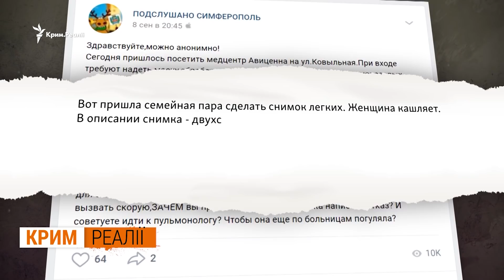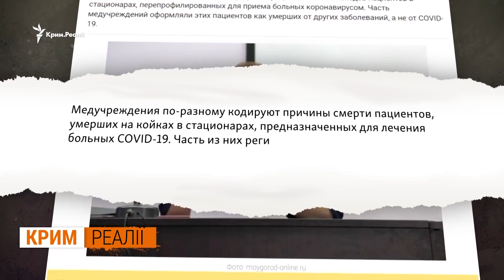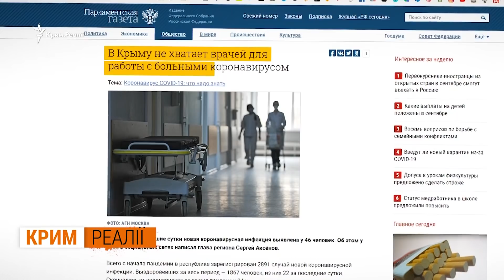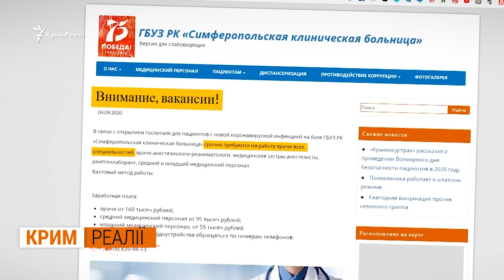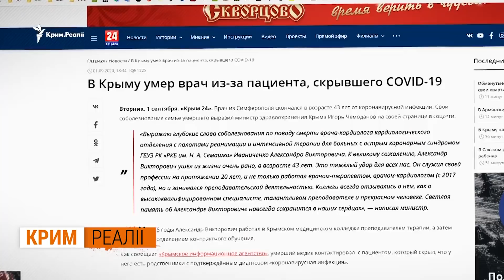Крим випередив Росію. Рекорд СOVID-19 на півострові | Крим.Реалії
Крим випередив Росію і встановив рекорд COVID-19. За темпами зараження коронавірусом у серпні анексований півострів випередив усі регіони сусідньої Росії, Севастополь на третьому місці. Це статистика Уряд Росії. Чому так сталося і чому у Криму, за статистикою не хворіють військові РФ, ФСБ, поліція та діти Крим.Реалії розповіла голова правління Кримська правозахисна група Ольга Скрипник. Чому Росспоживнагляд не визнає симптомів коронавірусу у кримчан і яких лікарів бракує півострову найбільше?